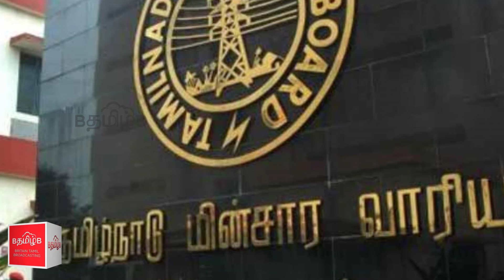நியூயார்க் தாக்குதல் - பயங்கரவாத குற்றச்சாட்டுகள் பதிவு!!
நியூயார்க் தாக்குதல்: சந்தேக நபர் மீது பயங்கரவாத குற்றச்சாட்டுகள் பதிவு...3-வது உலக போருக்கு விதை போடும் வட கொரியா. கொலராடோ வால்மார்ட் சூப்பர் மார்க்கெட்டில் துப்பாக்கிச்சூடு - 2 பேர் பலி, பலர் காயம்